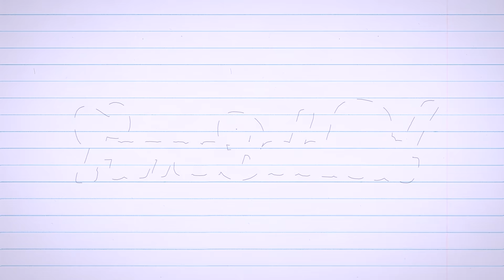Ivanka Trump Forced To Testify In Price Gouging Investigation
Ivanka Trump was forced to attend a deposition this week with investigators looking into whether the Trump Organization overcharged the Trump inaugural committee for the use of its facilities during Trump's inauguration. The hotel charged the President's group more than $1 million for several days, which was well over the amount the hotel usually charges, and Ivanka had to answer questions about why this was. Farron Cousins discusses this.

Ivanka. Trump has not had a very fun week after Thanksgiving, poor Ivanka, right? Uh, on Tuesday, she had to go in and give a deposition to investigators about a potential price gouging scheme that she may or may not have been aware of regarding the, uh, presidential inaugural committee and the Trump hotel in Washington, DC. See, as it turns out, Ivanka Trump was told allegedly, according to the investigation, by a woman by the name of Stephanie Winston, Wolkoff back in early 2017, that the Trump hotel in DC was apparently charging more than double the market rate for their services and venue to the Trump inaugural committee, as they would charge to anybody else. And Stephanie Winston Wolkoff says, Hey, something's not right here. They're charging over a million dollars for these facilities that should actually cost less than half a million. What's up with this Ivanka and Rick Gates, who was also running things with Ivanka and according to the investigation, neither of them did anything.

And then about a year later, Winston Wolkoff was let go. Uh, allegedly because her own company was paid $26 million for services rendered during this inauguration. Um, so it looks like according to these, uh, allegations, I guess by Winston Wolkoff, who also has a new book out, uh, attacking the first lady, they used to be friends. Now they're not. Uh, and so she's just kind of throwing everybody under the bus. She will be testifying by the way next week. Nevertheless, Ivanka gave her deposition, depositions are typically done under oath and she admitted on Thursday, she tweeted out that she had done this deposition. She thinks the whole thing is ridiculous and blah, blah, blah. Except here's the thing, Ivanka there's receipts. This isn't the kind of thing you can just straight up lie your way out of, or that you can somehow paint in a different light because there's receipts.

That's what happens in business. That's what happens with these political campaigns, especially in all your old campaigns, cause yours in, in particular, uh, has already had a lot of problems that, that people are looking into still. And if it turns out that your hotel did in fact overcharge or your organization, just so that you all could put more money in your pockets, then yes, you're going to be in trouble. And again, it's not difficult to go through and see, did you charge them this much? Yes. Is that how much you usually charged at the time? No, those are things that are on record. So best of luck with your ridiculous defense of no, none of this happened walk-off is going to go into her deposition next week and she is going to throw you under the bus because she has already done that. And if she has evidence to back it up, which she might, we don't know, we'll see what happens from there. But Ivanka needs to take note because this kind of thing, even if this inaugural thing blows over and she gets out of it, um, you're going to be doing a lot more depositions in the coming months. Uh, you're going to have to answer for all of those investigations up in New York. Uh, you actually, you and Jared, I believe still have other investigations, uh, that are focusing on you guys. So yeah, this is your life now.

Not exactly sure what you were expecting to happen. But the funny thing is, and I point this out about Trump all the time too. Had you not chosen to put yourself in this position, in this bright, bright spotlight, none of this would have ever happened mostly because a lot of it is revolving around the presidential campaign, but the spotlight on your organization, now that's threatening to take it down. That wouldn't have happened. If daddy hadn't said, I want more and you held onto the back of his coat tails and said, bring me with you. Yeah, you're going to find out real quick that none of it was worth it.